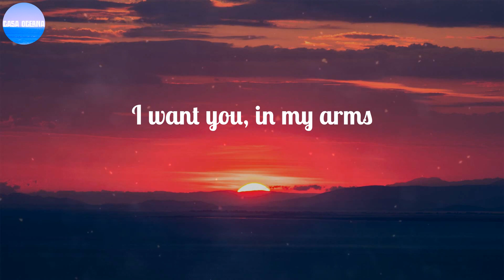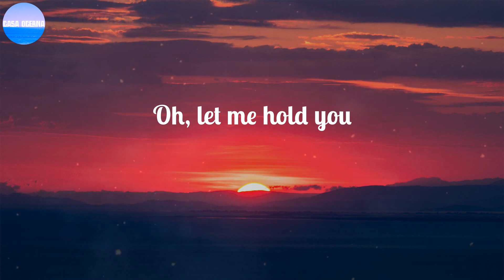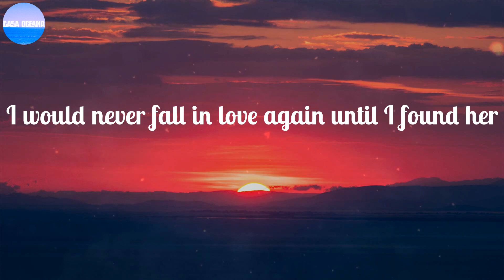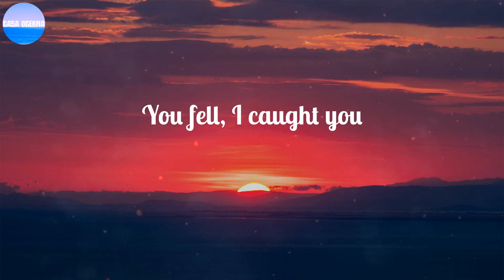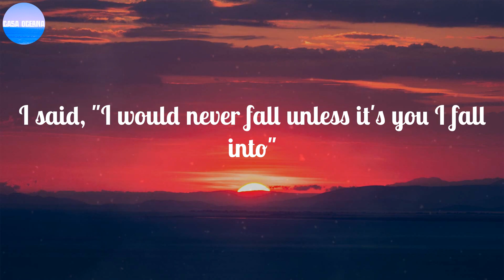Stephen Sanchez ~ Until I Found You / Lyrics / I said, "I would never fall unless it's you I fall i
Stephen Sanchez ~ Until I Found You / Lyrics / I said, "I would never fall unless it's you I fall into"